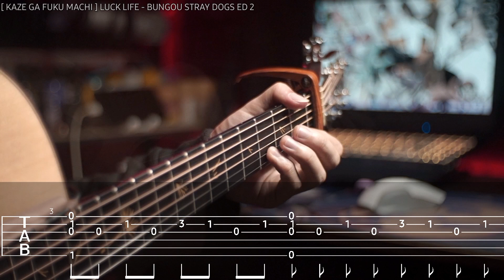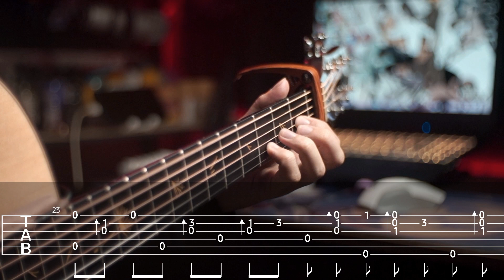Bungou Stray Dogs ED 2 - Kaze Ga Fuku Machi | Fingerstyle Guitar TAB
Join Dragon membership Get Early access to the TAB

📄TAB - membership only
(Early TAB for Membership)

➡️🎵 Kaze ga fuku machi - Luck Life
➡️✏️ Thanks to NATASHA GUITAR
➡️🎼 TUNING :
▶️ Standard = |EADGBe| ✔️ capo 1
⚙️ Gear That I use
➡️🎸 Natasha JC1 Dandelion
➡️〰️ Elixir phosphor bronze light 0.12
➡️🎙️ Just a Mic.